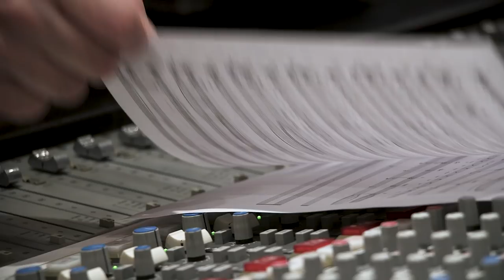Vanara the musical - Making of Concept Album feat Eva Noblezada, Carrie Hope Fletcher, Rob Houchen.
Eva Noblezada, Carrie Hope Fletcher, Frances Ruffelle, Rob Houchen, Madalena Alberto featuring in Vanara. The concept album 2017

A musical conceived by Tony Cucchiara. Produced by Giovanna Romagnoli. Music and Orchestrations by Gianluca Cucchiara. Lyrics by Andrew James Whelan. Music Direction Marc McBride. Creative Advisor Ted Sperling. Choreography by Eleesha Drennan. Video Editor Roberto Sommella. Video director Riccardo Sai, footage by Michelle Yuxiao Gao (New York).